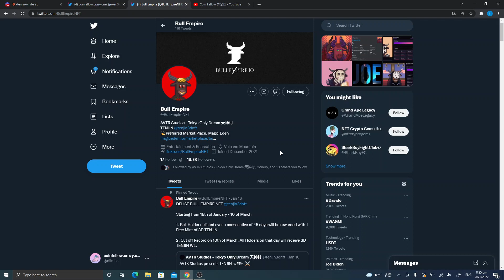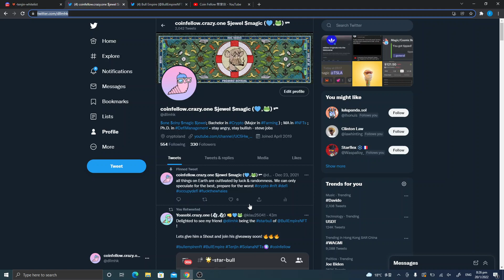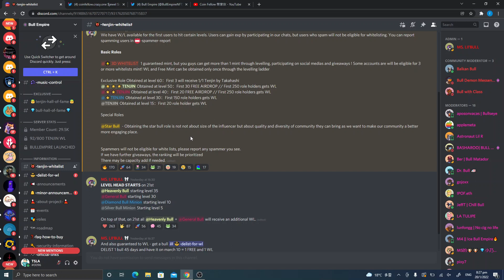NFT(廣東話) [全民造幣] Bull Empire 牛魔王 TENJIN 3D NFT 冚家拎”白名單” WHITELIST GIVEAWAY! LFG!!! 回饋訂閲者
唔講一 、唔講三 ；講幣。

訂閱者福利😚Bull Empire 牛魔王 TENJIN 3D NFT 白名單 WHITELIST GIVEAWAY! LFG!!! BULL to the MOON

Do NOT trade or invest based upon the analysis presented on this channel. Always do your own research and due diligence before investing or trading. I’ll never tell you what to do with your capital, trades or investments. I’ll also never recommend for you to buy, sell, long or short any asset, commodity, security, derivative or cryptocurrency related instrument as it's extremely HIGH RISK! You should always consult with a professional/licensed financial adviser before trading or investing in any cryptocurrency related product.